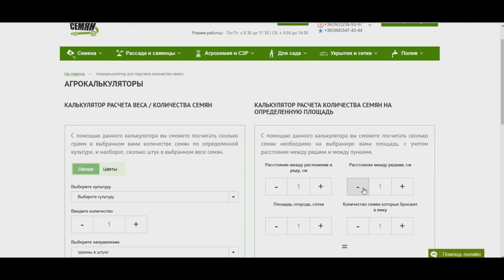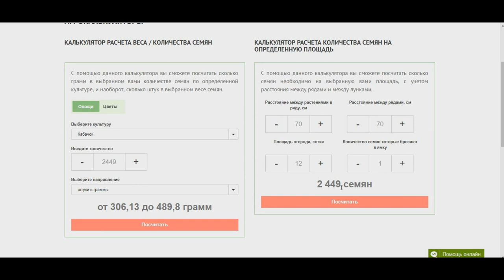Агрокалькулятор №2. Инструкция